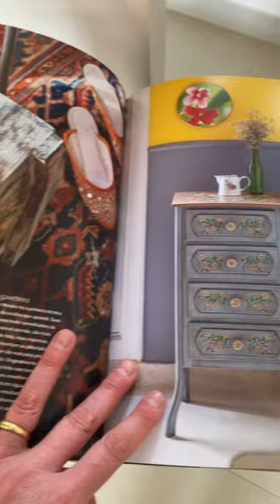Pintura Barroco Mineiro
Você conhece a Pintura Barroca? Eu AMO, adoro ver e fazer! E claro, ela está presente em meu livro da Pintura Bauernmalerei - Inspirações pelo Brasil e pelo Mundo, e está no capítulo "Brasil", como só poderia ser...

Acompanhe minhas LIVES, toda TERÇA no Youtube! Entre para os grupos no Telegram